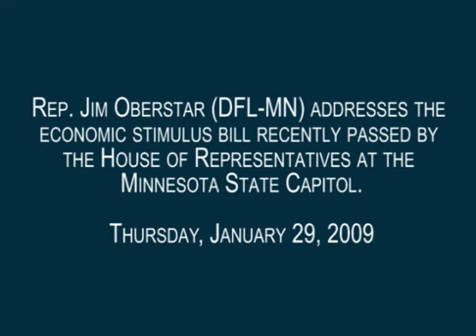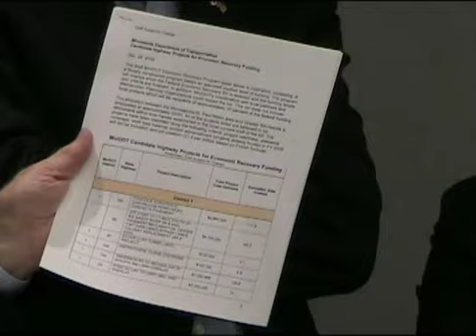Oberstar addresses economic stimulus for Minnesota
Rep. Jim Oberstar (DFL-MN) discussed the economic stimulus package recently passed by the House of Representatives during an appearance at the Minnesota State Capitol on January 29, 2009.